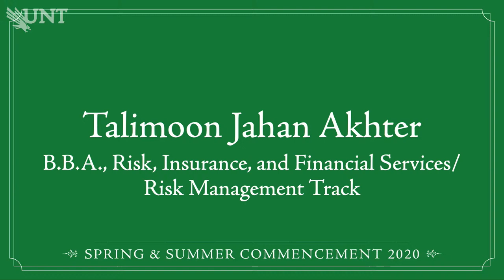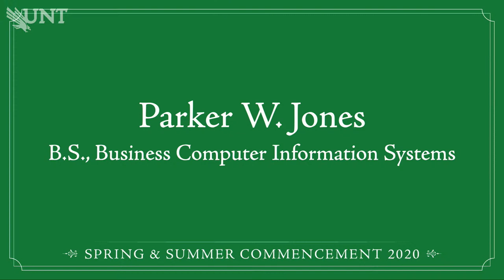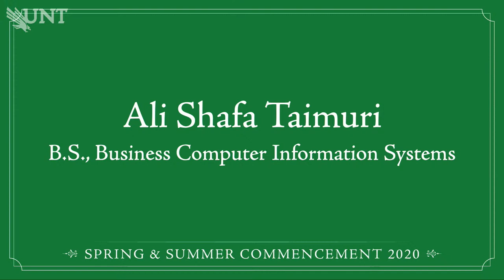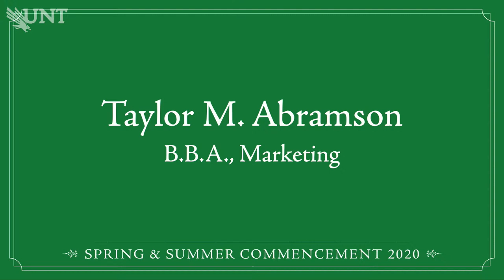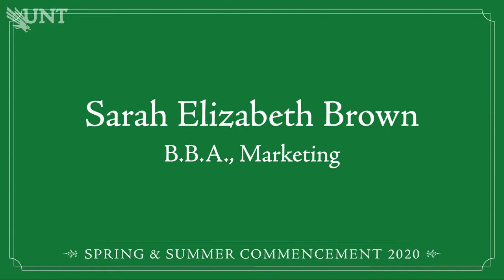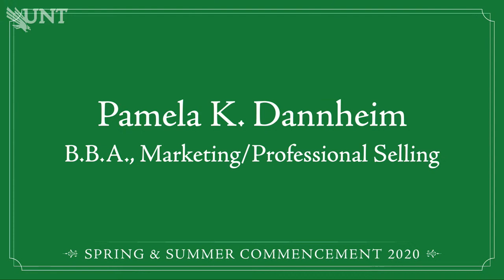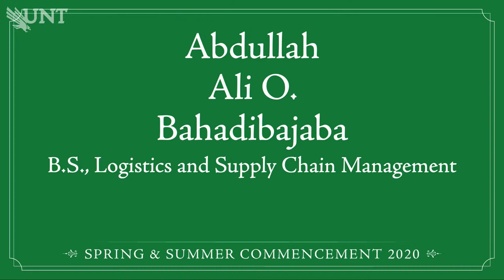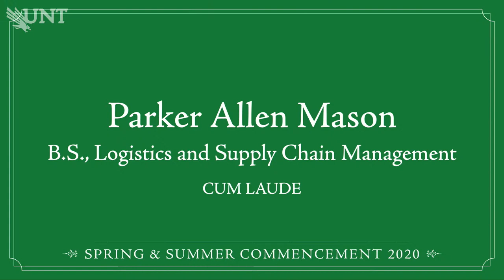Business | UNT Commencement August 2020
The University of North Texas celebrated the spring and summer 2020 graduates from the G. Brint Ryan College of Business during a virtual commencement ceremony on Aug. 19, 2020. Dean Marilyn Wiley delivered live remarks during the ceremonial event. Congratulations to the Class of 2020 — we are proud of you! Earning a degree during such uncertain times is an emblem of UNT graduates’ courage, adaptability and determination.

[00:00:00] Livestream begins
[00:15:05] Ceremony begins
[00:16:55] Dean Marilyn Wiley's welcome message
[00:25:24] Conferral of Degrees
[01:26:27] Dean Marilyn Wiley's closing remarks